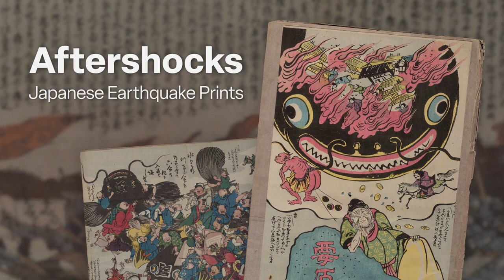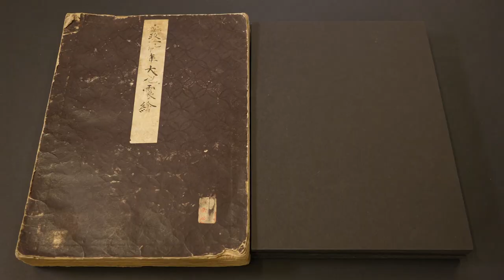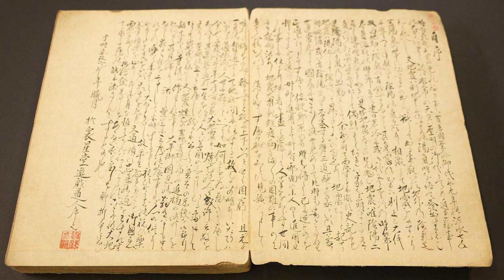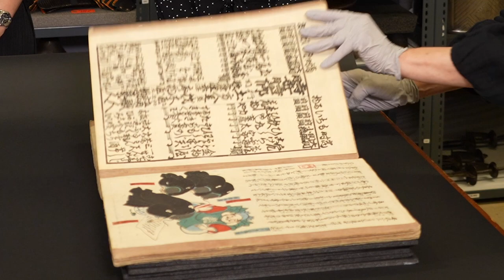Welcome to Aftershocks Japanese Earthquake Prints with Dr Akiko Takesue and Yuko Shimizu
Welcome to Aftershocks: Japanese Earthquake Prints with Dr. Akiko Takesue and Yuko Shimizu, Japan Foundation, Toronto